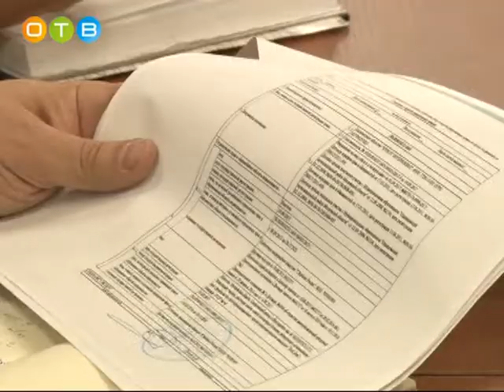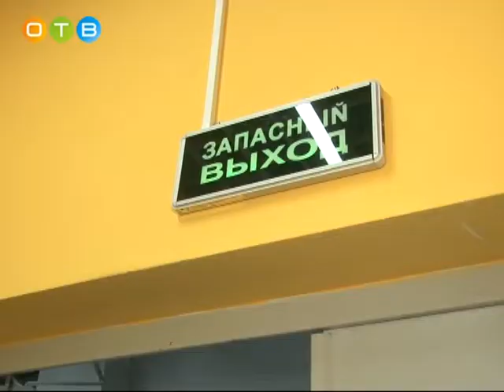Внеплановая проверка пожарной безопасности ТРК «Вегас Кунцево»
В связи с трагическими событиями в Кемерово городская прокуратура совместно с администрацией Одинцовского района и представителями МЧС нанесла внеплановый визит в торговый комплекс «Вегас-Кунцево». Особое внимание было уделено наличию и работоспособности сигнализации, средств пожаротушения, состоянию эвакуационных путей, готовности персонала.